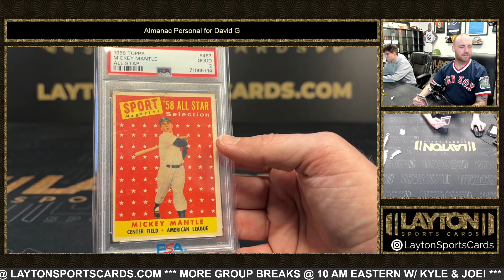Almanac Personal for David Gr